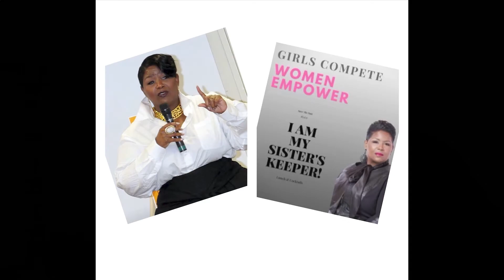Felecia Latonya Williams - My Spa My Way